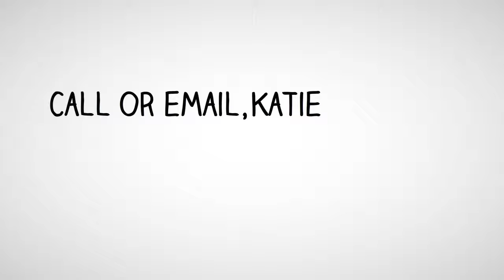Red Rock Classic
PEI premier basketball tournaments with teams participating from all over Atlantic Canada.